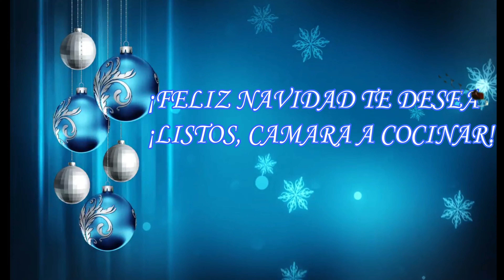💥COMO HACER EL MEJOR SPAGHETTI BLANCO PARA TÚ CENA NAVIDEÑA | FÁCIL | TIPO RESTAURANTE Y PERFECTO🎄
Hola bienvenido a mi canal, soy una Abogada que junto a mis dos hijos de 13 , 17 años respectivamente, preparamos prácticas recetas y en minutos!!! Mientras yo cocino ellos,  se encargan de grabar y editar los videos...
Te envío millones de bendiciones desde Monterrey,  N. L. México 🇲🇽

While I cook them, they are in charge of recording and editing the videos ... I send you millions of blessings from Monterrey, N. L. Mexico 🇲🇽

💥INGREDIENTES
 * 2 BOLSAS DE PASTA DE 200G

* 1 CREMA ACIDA DE 900ML

* 1 PAQUETE DE QUESO AMARILLO
AMERICANO DE 10 UNIDADES

* 1 BARRA DE MANTEQUILLA DE 90G

* 2 CUADROS DE CONSOME DE
POLLO DE 10.5G

* 1 LECHE ENTERA CANTIDAD NECESARIA

RECUERDEN QUE PARA MAYOR CANTIDAD DE SPAGHETTI 🍝 SÓLO DUPLIQUEN LOS INGREDIENTES...MIL GRACIAS Y FELICES FIESTAS 🙏🏻🎄☃️🎄